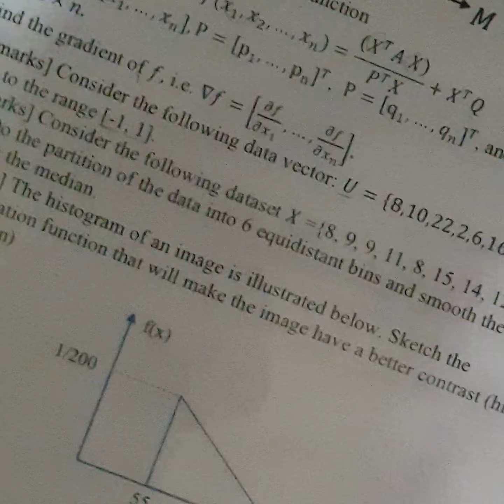find the gradient of f where X , P, Q, and A is a matrix of size n by n